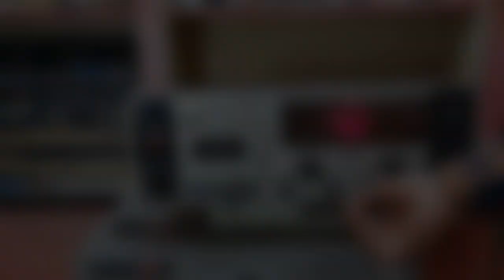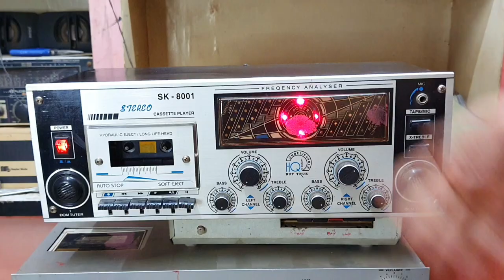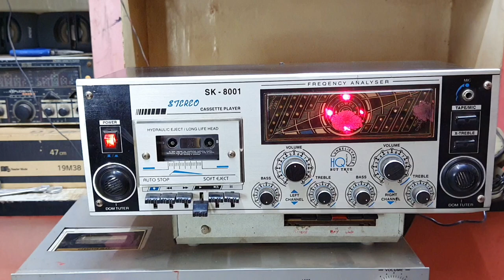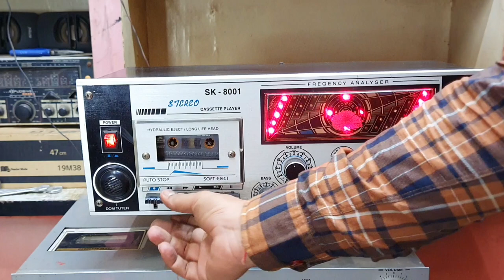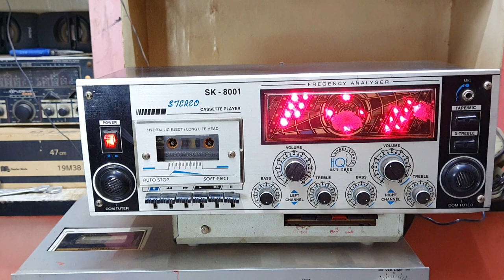New TonyTone Cassette Tape Recorder For Sale । Cassette Player Tape । Contect 9425634777 Raja Babu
audio cassette player,